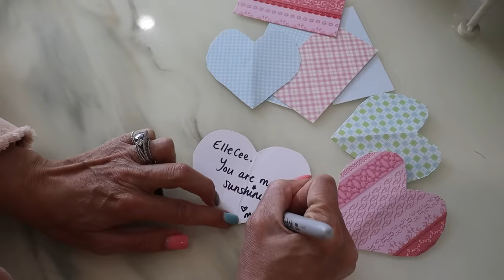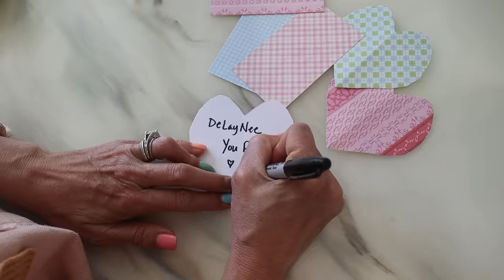LETS MAKE SCHOOL LUNCH for My 10 KiDS!! NEW BENTO BOXES!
I made School LUNCH Bento Boxes! Planning and prep for my HUGE, Mega, Large family! Shopping for lunch bags, bento boxes, and groceries! Here we go!

MOM- Tiffany
DAD- Benji